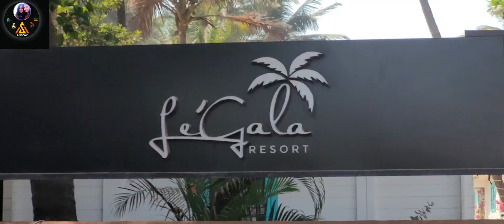Day 2 at legala resort goa || ANSOW || Subscribe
icon for notifications.

Click on the link and watch the complete video who want to go for Nail Extensions.

Watch the complete video to know the uses of flax seeds and the preparation of its powder.
Salad 's the best routine for weight loss and to stay fit .How it works and how its being prepared?Click on the link and watch the complete video
Gratitude video to you all & joy of one month success of Ansow. Watch the complete video to know how it went through.
Also people who are planning to start youtube channel, here is the useful video for you all

Watch my home tour complete video by clicking on the link